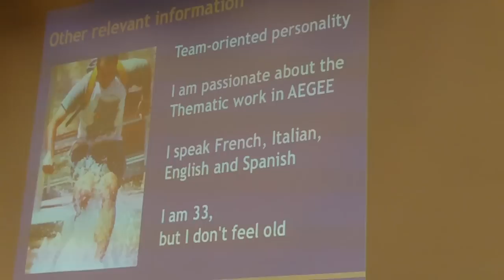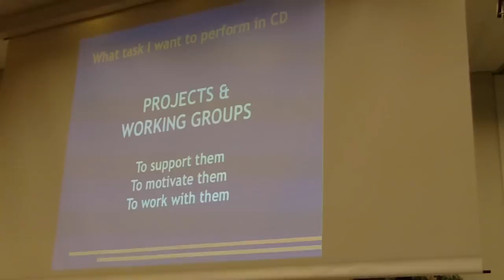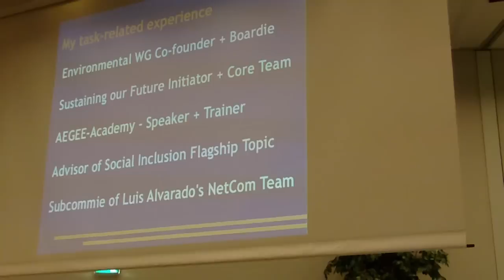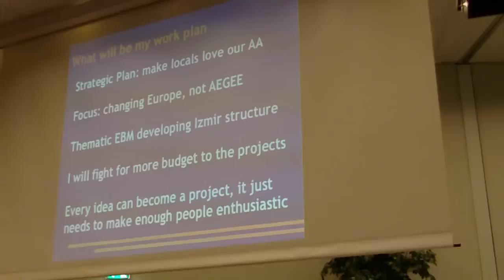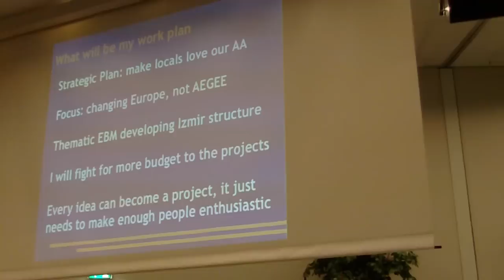AEGEE Agora Enschede 2012 - Friday - CD candidates - Miguel Gallardo